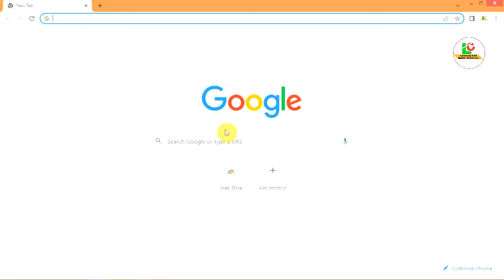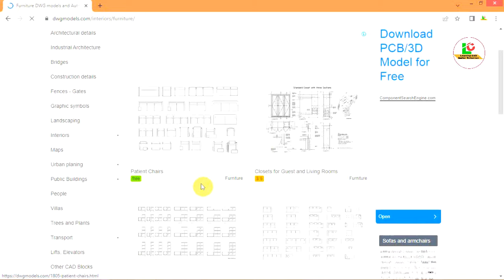AutoCAD Furniture Drawing || How to setup Furniture in AutoCAD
welcome to learning CAD Center,

Hello Friends  In this video I will tech you step by step how to setup Furniture in AutoCAD,

And if you have any question related to this, then do not forget to write me in the comment box, I will upload regular videos of the series to learn CAD.

autocad tutorial
autocad tutorial for civil engineers
how to learn autocad
autocad basic tutorial for beginners
how to learn autocad basic in hindi